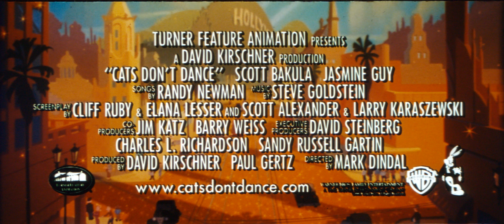Cats Don't Dance (1997) 35mm film trailer, scope, 4K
Thanks to Animation Compendia ) for sending me this roll!